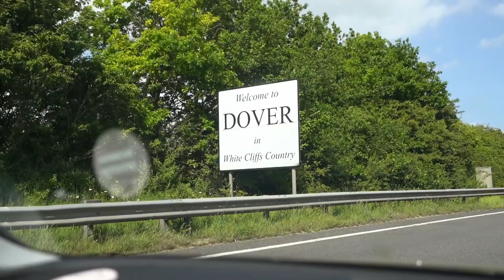WE'RE RIDING ACROSS GERMANY!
Project West to East, Germany! Lets go...